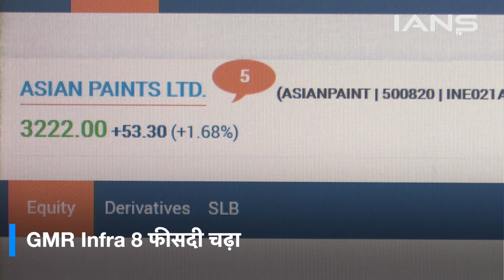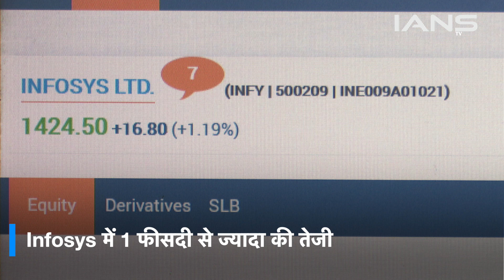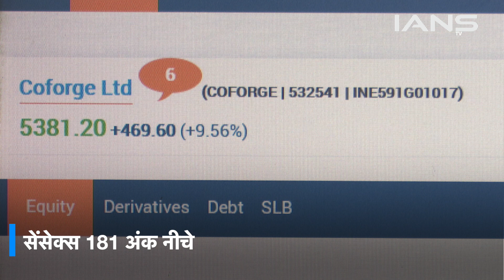Share Market Capsule: लाल निशान में बंद हुआ सेंसेक्स-निफ्टी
शेयर बाजार के निवेशकों के लिए ट्रेडिंग सत्र निराशानजक रहा. सुबह बाजार शानदार तेजी के साथ खुले बाजार में सुबह के ट्रेड के दौरान अच्छी तेजी देखी गई लेकिन दिन ढलने के साथ ही मुनाफावसूली लौटने के चलते बाजार में गिरावट आ गई. सेंसेक्स अपने हाई से 650 तो निफ्टी 200 अंकों के करीब दिन के हाई से नीचे जा फिसला
Selling in heavyweight stocks pulled down market gains on Thursday